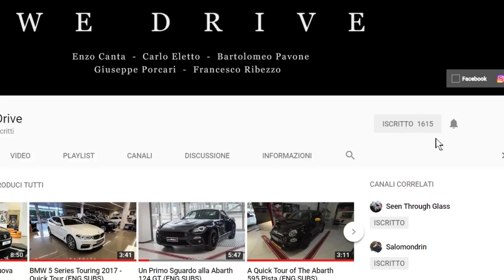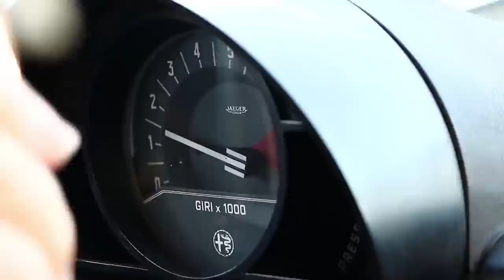Un Weekend con la Fiat Barchetta - Targa Puglia CeleBRiTA' 2019 VLOG (ENG SUBS)